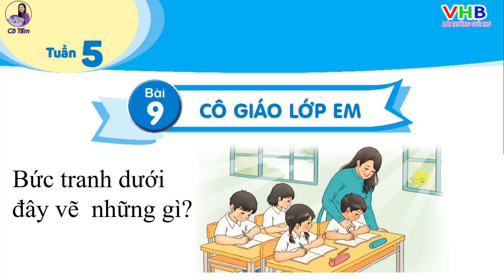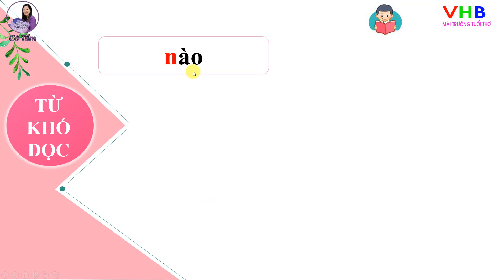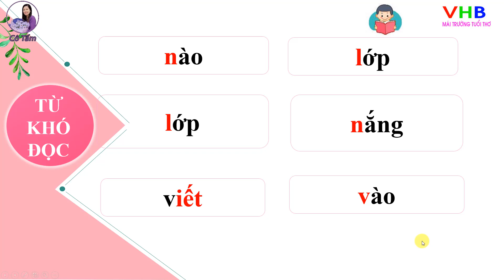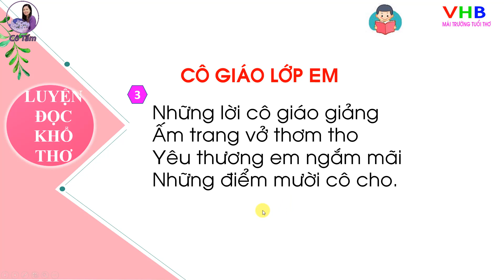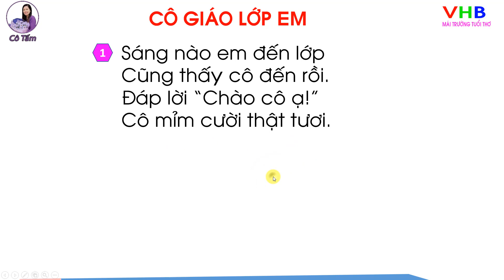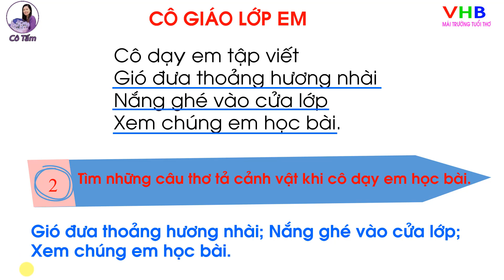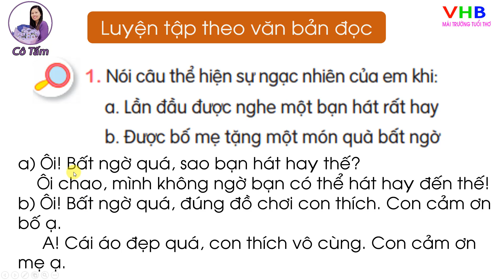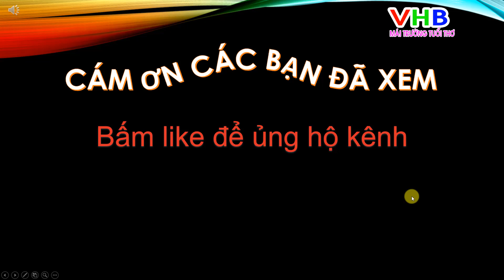Tiếng Việt Lớp 2| Tập 1| Bài 9| Đọc| Cô giảo lớp em| Kết nối tri thức